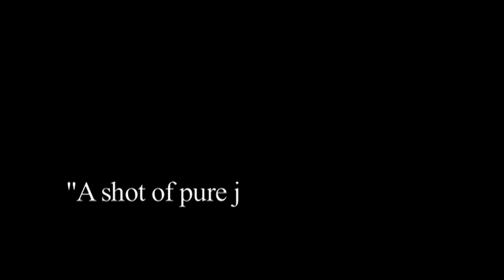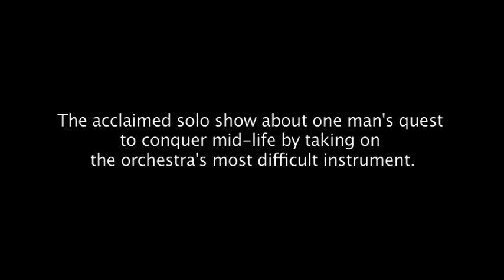Sweet Spot Theatre Presents "I Found My Horn"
Trailer for the highly successful Sweet Spot Theatre production of 'I Found My Horn' by Jasper Rees and Jonathan Guy Lewis, directed by Harry Burton